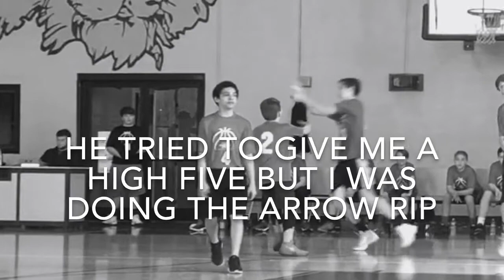BASKETBALL SEASON: Week Three